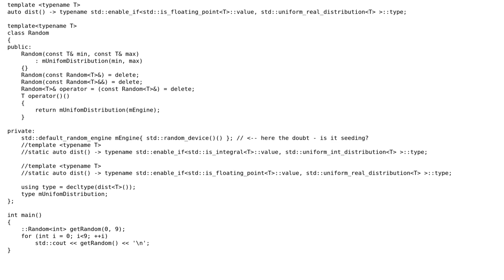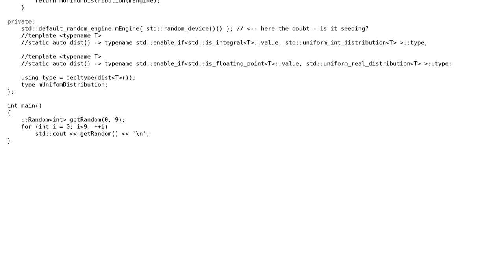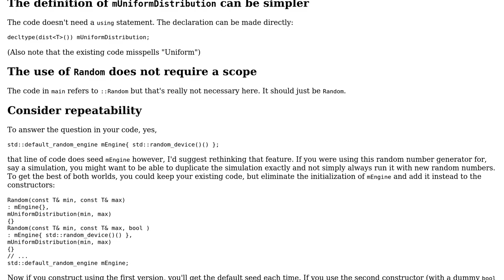Code Review: Generate a random numbers class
With thanks & praise to God, and with thanks to the many people who have made this project possible! You are responsible for your own actions.